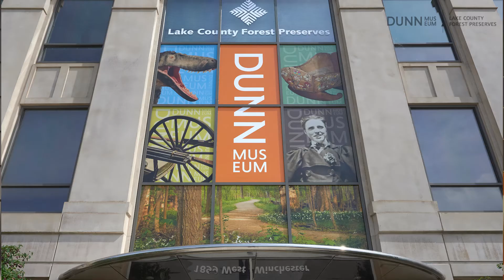The Silurian in Lake County, Illinois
Did you know that Lake County, Illinois was once covered by a shallow sea? Learn more about the creatures who lived here during the Silurian, and take a closer look at the oldest and heaviest item in the Dunn Museum’s collection.